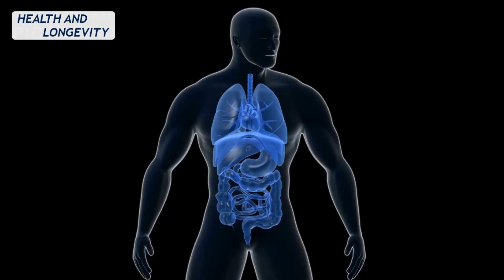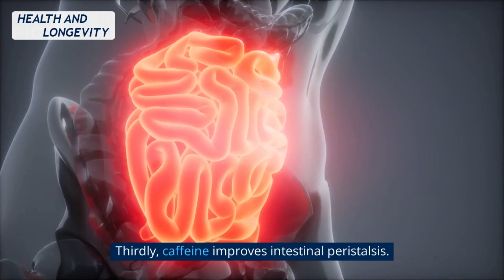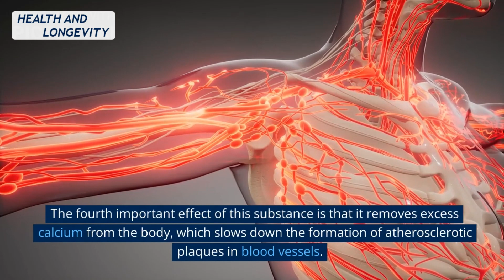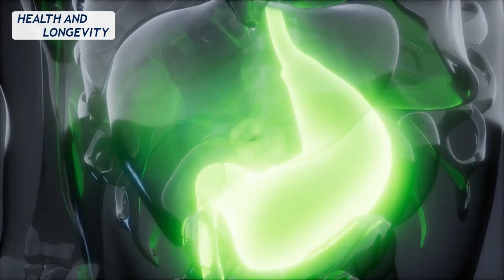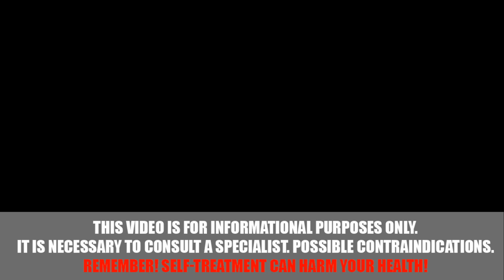Doctors Advise Expensive, But are Treated With a Penny! Caffeine Pills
Is Coffee Harmful? Why are many people afraid of caffeine, while others, on the contrary, take it regularly in pills? When is this drug indicated, and what harm can it do to the body? These questions will be answered in our video.

➤➤➤DEWARNING!
This channel is not medical! All recommendations are taken from public sources and must be strictly agreed with your doctor!!!

Health to you and Longevity!